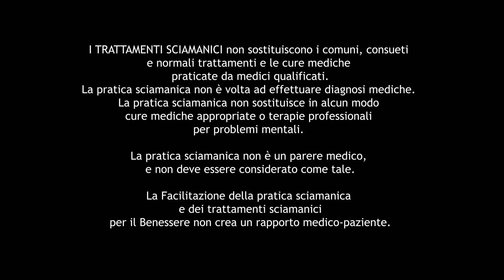I danni spirituali da lockdown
I DANNI SPIRITUALI CHE CREA IL LOCKDOWN:
Cosa sta accadendo a chi deve affrontare il Lockdown?
Quali problemi sta generando in campo spirituale?

Alex Peverada ci spiega alcuni problemi sciamanici e spirituali che ha identificato nelle persone, clienti e potenziali clienti. Come affrontare il tema? Commentate con i vostri spunti di riflessione.

Durante il filmato verrà spiegato:
00:00 - Opening
00:52 - 00 - Premesse: cosa significa lockdown?
08:02 - 01 - Danno: Frammentazione dell'Anima
09:00 - 02 - Danno: Intrusioni spirituali
10:00 - 03 - Danno: Abbassa le difese spirituali e psichiche
11:08 - 04 - Danno: L'aura e i chakra
13:15 - 05 - Danno: Diminuisce il potere personale
14:52 - 06 - Danno: Abbandono del percorso spirituale

Se vuoi sapere quando verrà tenuto il prossimo seminario base di Sciamanesimo con Alex Peverada consulta il calendario eventi:

Alex Peverada - Operatore esoterico ed olistico, grafico, artista, praticante e insegnante di Sciamanesimo. Studio Olistico Lux Nova